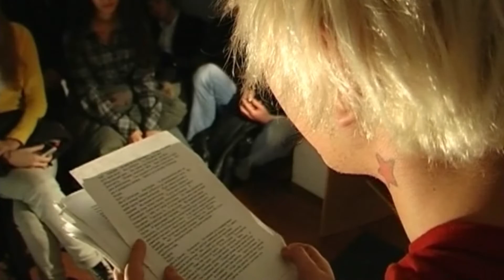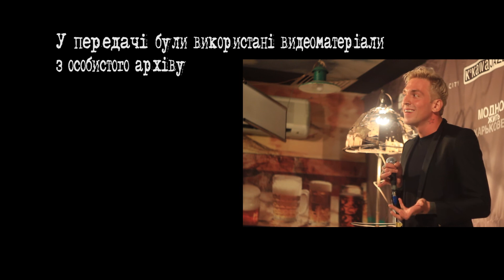Харьковский Андеграунд №3 Ес Соя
Харьковский Андеграунд №3
Герой программы - одесский поэт Ес Соя